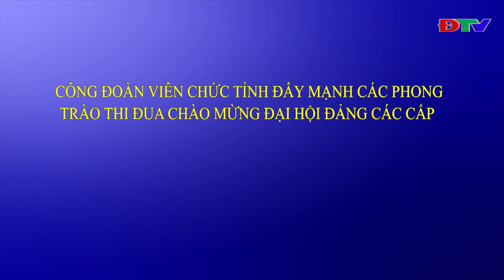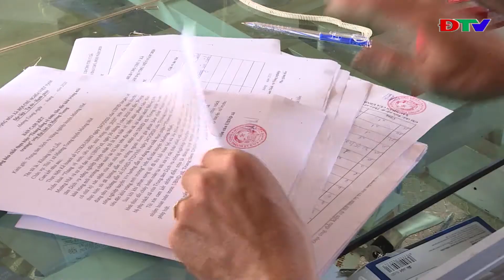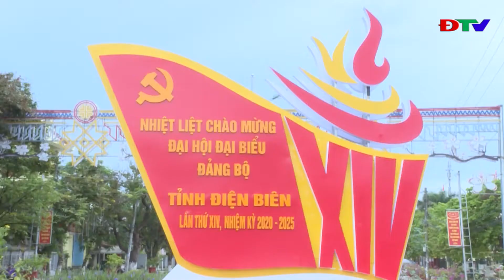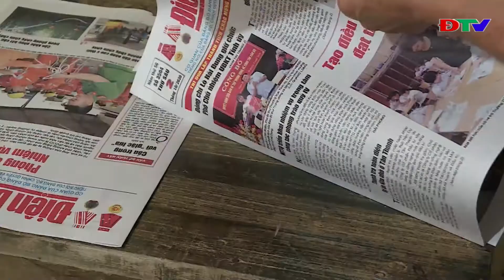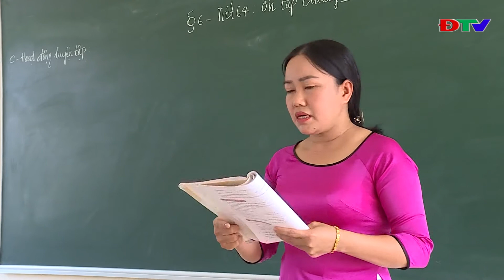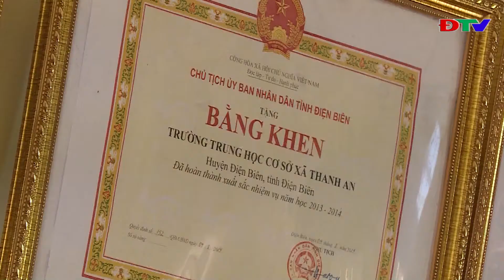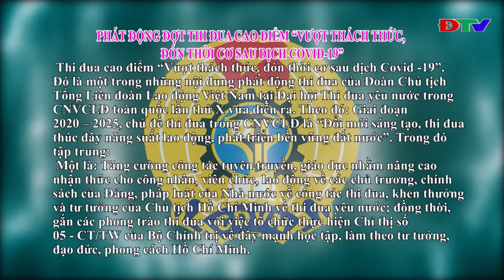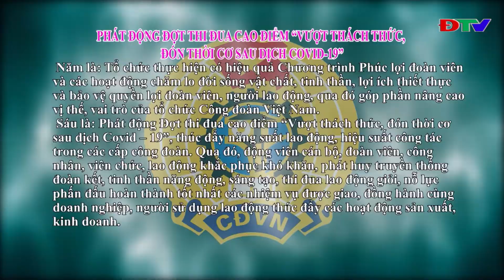ĐIỆN BIÊN - LAO ĐỘNG VÀ CÔNG ĐOÀN (NGÀY 11-10-2020)